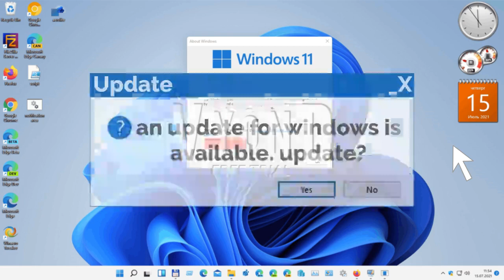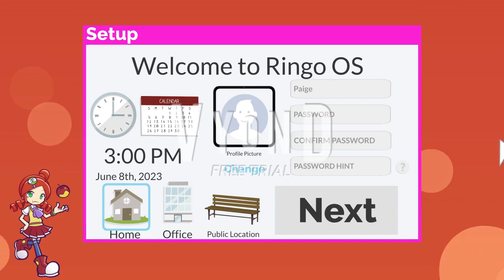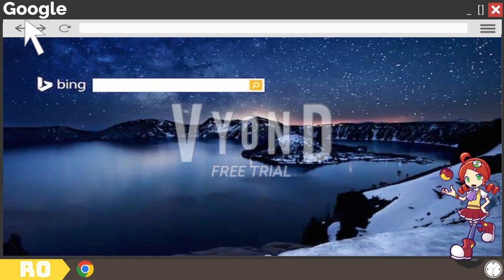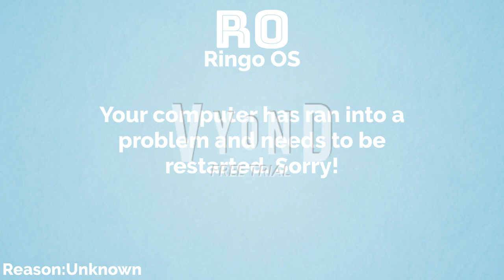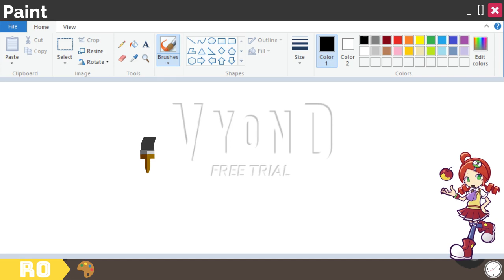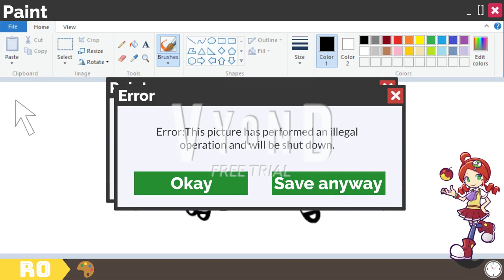Ringo OS (Requested by ivan louis animate)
This video was requested by ivan louis animate

i do not own Puyo Puyo Tetris 2, or sonic the hedgehog, Puyo Puyo Tetris 2 and sonic the hedgehog is owned by SEGA.
i do not own sonic boom, sonic boom is owned by IllFonic.
i do not own PowerPuff Girls Chemical X-Traction, PowerPuff Girls Chemical X-Traction is owned by VIS Entertainment and Asylum Entertainment.